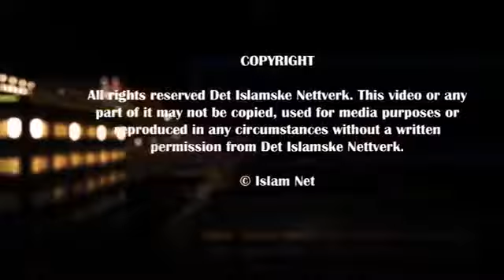October 18, 2018(2)